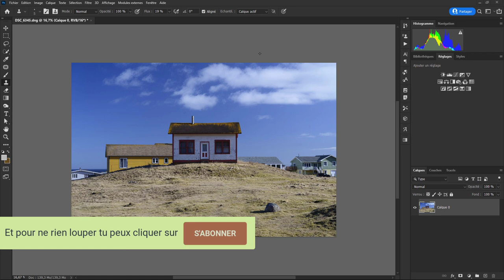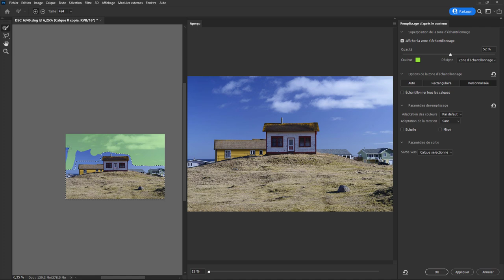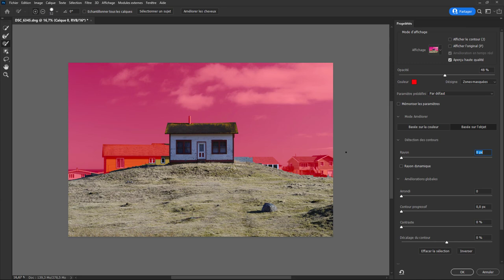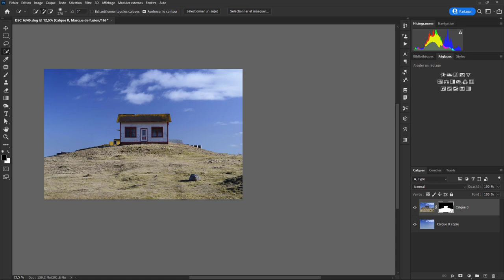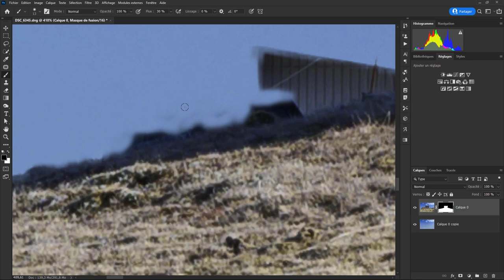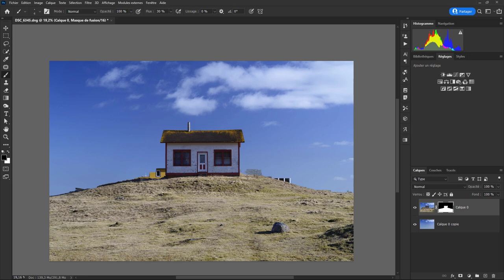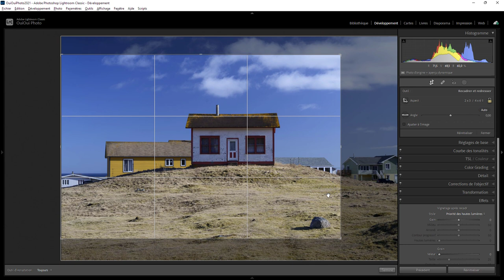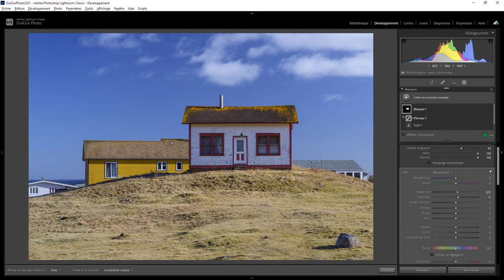Je retouche vos photos 07 - Christophe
Aujourd'hui on va retoucher la photo de Christophe. Une question sur Lightroom ou Photoshop ? Rejoignez le groupe FB